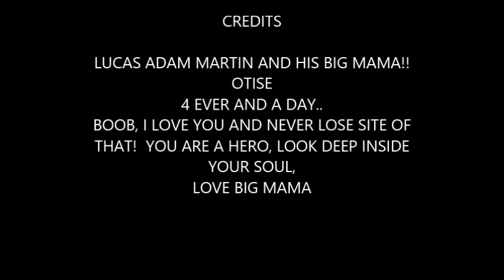BOOBS MOVIE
MY BEAUTY LUCAS, I  LOVE YOU !!! ALL THE TIME AND EVERYDAY. YOU ARE A SPECIAL YOUNG MAN , I AM BLESED TO CALL YOU MY SON. LOVE BIG MAMA